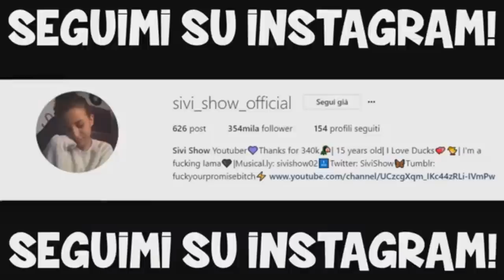REAZIONE ALLA PASTA MAGICA SQUISHY!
»Musical.ly : sivishow02

▬▬▬▬▬▬▬▬▬▬▬ஜ۩۞۩ஜ▬▬▬▬▬▬▬▬▬▬▬▬▬

» Età : 15 Anni
» Nome : Silvia
» Passione : YouTube
» Dove abito : Roma

Video in collaborazione con Diramix :)